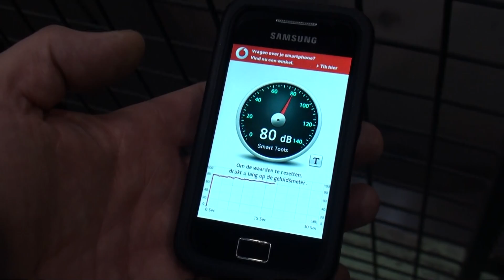72” (1760mm) x ¼” (6mm) x 30 TON SIEMENS-VAI SLITTING LINE WITH 3-ARM QUICK CAPSTAN & PACKAGING LINE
72” (1760mm) x ¼” (6mm) x 30 TON SIEMENS-VAI SLITTING LINE WITH 3-ARM QUICK CAPSTAN & PACKAGING LINE

Our Stock Number 111147